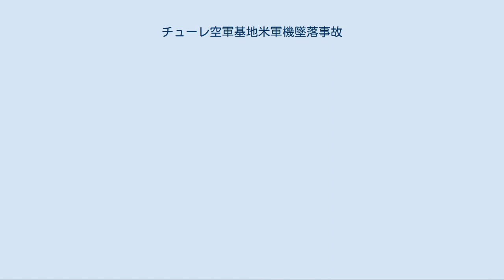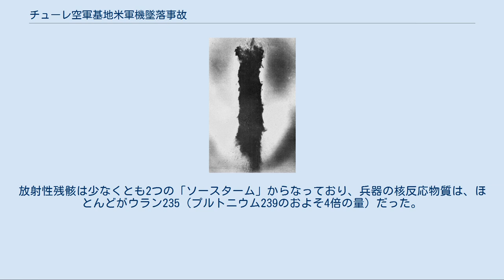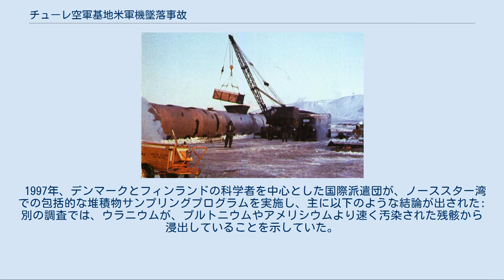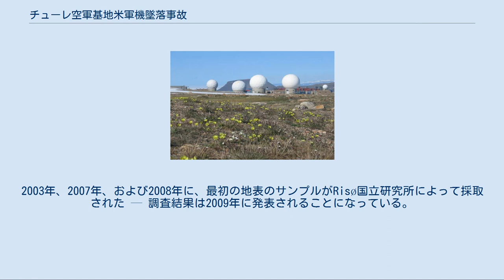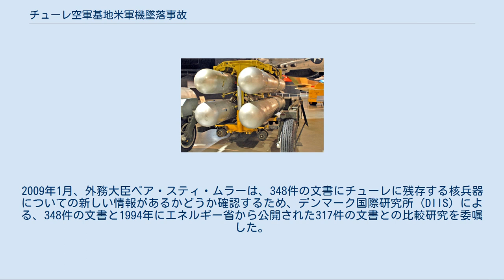チューレ空軍基地米軍機墜落事故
アメリカ合衆国・デンマーク関係
チューレ空軍基地米軍機墜落事故（チューレくうぐんきちべいぐんきついらくじこ）は、1968年1月21日に、アメリカ空軍のB-52爆撃機が起こした事故である。
チューレ事故あるいはチューレ事件ともいう。
 チューレ空軍基地 バフィン湾 グリーンランド 当時、クロームドーム作戦で4発の水爆を搭載してアラート任務に就いていたB-52は、バフィン湾上空を飛行中に機内で火災が発生し、クルーは緊急着陸する間もなく脱出を余儀なくされた。
6名のクルーは無事に脱出したが、射出座席のなかった1名はパラシュートで脱出しようとしている最中に死亡した。
機体はグリーンランド（デンマークの自治領）のチューレ空軍基地付近、ノーススター湾の海氷上に墜落、核弾頭が破裂・飛散し、大規模な放射能汚染を引き起こした。
 アメリカとデンマークは徹底的な除去および回収作業を実施したが、核爆弾1発のセカンダリ（第2段階）部分については作業終了後も不詳のままとなった。
アメリカ空軍戦略航空軍団のクロームドーム作戦はこの事故の後、その安全性と政治的リスクが浮き彫りになり、直ちに中止された。
また安全手順の見直しが行われ、取扱いにおいてより安定した核爆弾の開発が行われた。
 1995年、デンマークにおいて、政府が1957年の非核化方針に反し、グリーンランドへの核兵器の持ち込みを黙認していたという報告書が公開されると、政治スキャンダルとなった。
この事件の後数年間、除去作業に関与した作業員は、被曝による疾病に対する賠償請求運動を行った。
2009年3月、タイム誌はこの事故を史上最悪の核惨事の一つと評した。
 チューレのBMEWSレドーム 1960年、アメリカ空軍戦略航空軍団（SAC）は、平時に核武装したB-52爆撃機をソ連国境沿いに飛行させる空中待機プログラム、クロームドーム作戦を開始した。
この作戦は常時12機以上の爆撃機を飛行させておくというものだった。
これら爆撃機がソ連からの先制攻撃時のSACの攻撃力となり、重要な核抑止力になっていた。
1961年初頭、B-52は、チューレ空軍基地のソ連のミサイル発射に対応する戦略的に重要な弾道ミサイル早期警戒システム（BMEWS）を視覚監視するため、極秘の「ハードヘッド」任務（または「チューレ監視任務」）で基地上空も飛行していた。
空中から監視することで、もし基地と北アメリカ航空宇宙防衛司令部（NORAD）との通信が途絶した場合に、爆撃機のクルーが途絶の原因が敵の攻撃か技術的トラブルかを判断することができた。
監視任務は、任命された機体が中間地点であるバフィン湾の北緯75度0分 西経67度30分 / 北緯75.000度 西経67.500度 / 75.000; -67.500に達した時点で開始され、基地上空35,000フィート (11,000 m)で、8の字飛行で上空待機することとされていた。
 1966年、国防長官のロバート・マクナマラは、BMEWSシステムが完全に稼働し、ミサイルの配備によって爆撃機の重要度が減少しており、また1億2千3百万ドル（2009年時点での8億2千8百万ドルに相当）かかる経費を削減できることから、「クロームドーム」の中止を提案したが、SACや統合参謀本部はこれに反対し、4機の爆撃機の小部隊が毎日警戒に当たることで妥協した。
計画は縮小され、1966年のスペインでのB-52墜落によりその危険性が浮き彫りになったにもかかわらず、SACは1機をチューレ空軍基地の監視に割り当て続けた。
軍以外の当局は具体的な作戦内容について「知る必要性 (Need to know)」がないとして、SACはこの割り当てについて知らせていなかった 。
 1968年1月21日、ニューヨーク州プラッツバーグ空軍基地、第380戦略爆撃航空団のB-52G（コールサイン“HOBO 28”、機体記号58-0188）は、チューレ空軍基地およびバフィン湾上空での「ハードヘッド」任務を割り当てられた。
同機には機長のジョン・ハウグ大尉を含む5名の正規搭乗員に加え、航法士の交代要員カーティス・クリス大尉、および追加の操縦士としてアルフレッド・ディマリオ少佐が搭乗した。
 離陸前、ディマリオは、下層デッキの後部区画にある教...